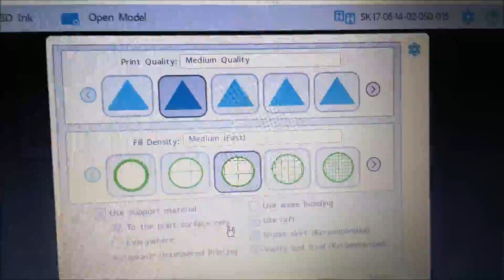Lowpoly Viking - 3D Print